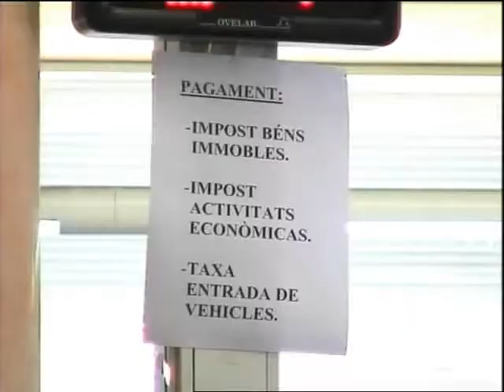Situació econòmica de Cort